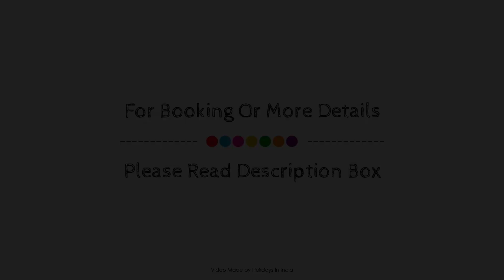Hotel Atithi Inn, Kolkata, India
About Property:
Hotel Atithi Inn is a popular choice amongst travelers in Kolkata, whether exploring or just passing through. The hotel offers a high standard of service and amenities to suit the individual needs of all travelers. Facilities like 24-hour front desk, 24-hour room service, luggage storage, car park, room service are readily available for you to enjoy. Guestrooms are fitted with all the amenities you need for a good night's sleep. In some of the rooms, guests can find television LCD/plasma screen, air conditioning, wake-up service, desk, telephone. The hotel offers various recreational opportunities. Hotel Atithi Inn combines warm hospitality with a lovely ambiance to make your stay in Kolkata unforgettable.
Searching For
1. Hotel Atithi Inn - Kolkata
2. Hotel Atithi Inn - Kolkata Virtual Tour
3. Hotel Atithi Inn - Kolkata Rooms
4. Hotel Atithi Inn - Kolkata Amenities
5. Hotel Atithi Inn - Kolkata Videos
6. Hotel Atithi Inn - Kolkata Offers
7. Hotel Atithi Inn - Kolkata Deals
Audio Credit:
Track Title: Reasons To Hope
Artist: Reed Mathis